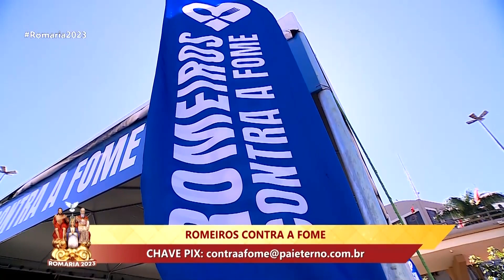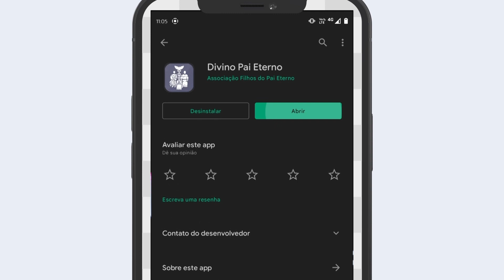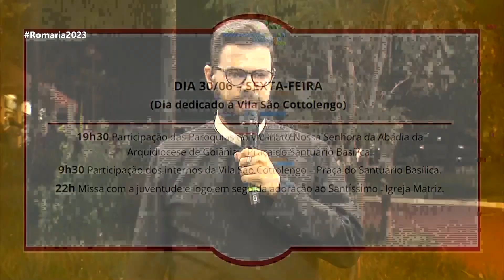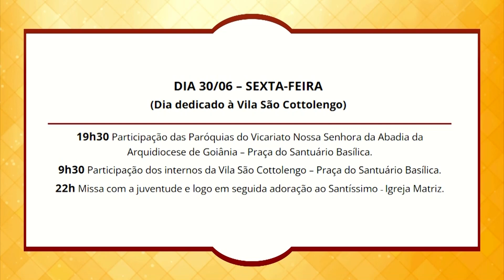Central da Romaria | Na íntegra (29/06/2023)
Central da Romaria
29/06/2023